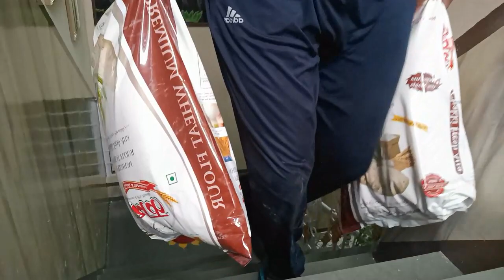Aap Sabhi Miliye Iss Bolne Wale Tote (Parrot) Se | Kaam Bahut Tha Aaj Lekin Din Acha Tha